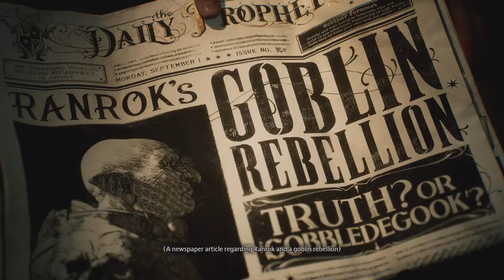Hogwarts Legacy Ep.1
Hogwarts Legacy full game walkthrough from beginning to ending which includes full game review, first impressions, all spells, all weapons, broomsticks, all upgrades, all bosses, all cutscenes and gear upgrades.